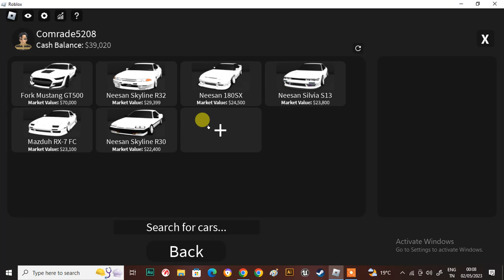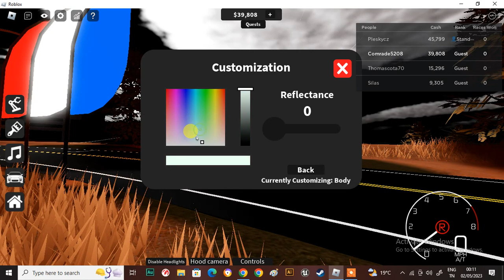Why i drift with muted car sounds (LOUD WARNING).